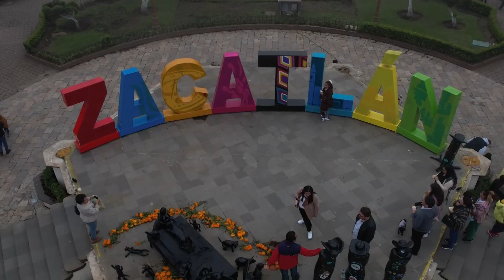🔴 Zacatlán sobresale por su oferta turística; en menos de dos años inauguró más de 100 hoteles.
🔴 Zacatlán se impone en el sector turístico; en menos de dos años inauguró más de 100 hoteles, y se coloca como uno de los Pueblos Mágicos con más visitantes, gracias a sus múltiples atractivos.